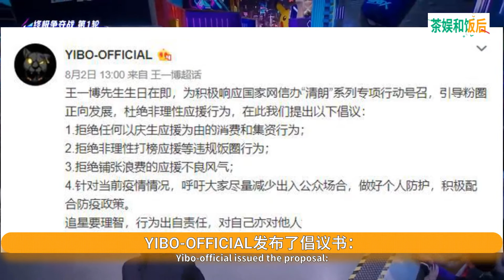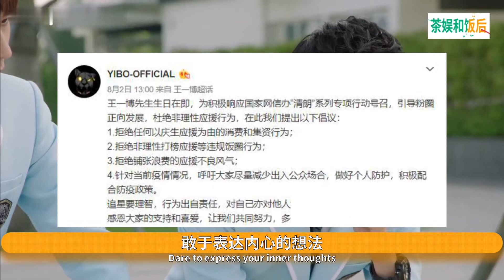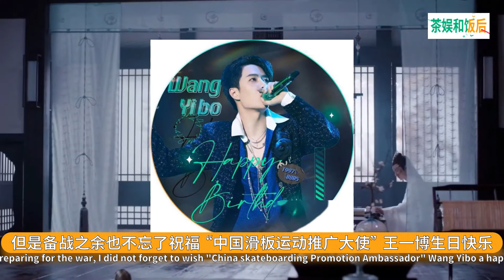王一博24岁生日，粉丝公益应援，品牌方宠爱有加，携手梦幻联动